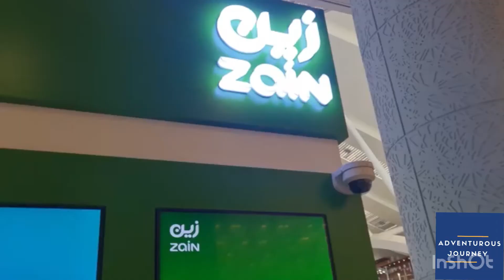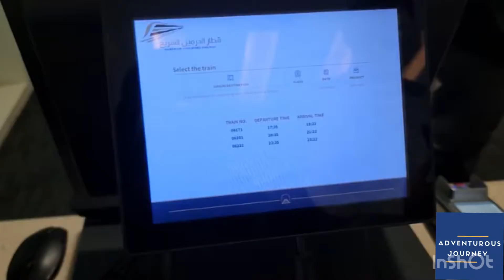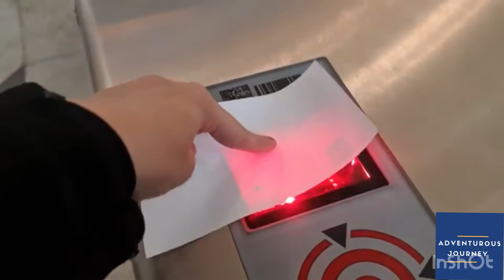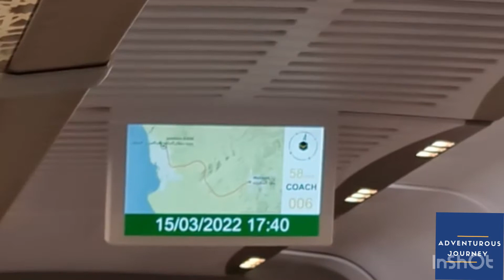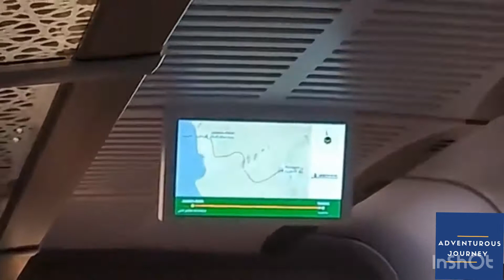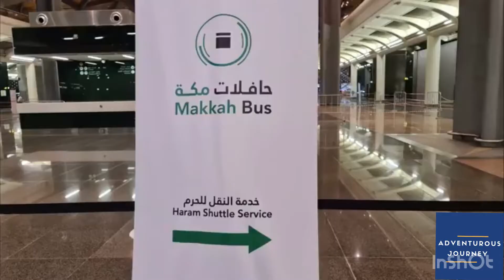How To Plan An Ideal Umrah Trip /@Saudiatravel7865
Welcome to Adventurous Journey !

This video is about how to plan your Umrah trip .

(Harmain Railway Station )

Best way to plan a trip is when you come out from the Airport you need to take Train for your next journey . Jeddah to Madinah , Jeddah to Makkah ,
Madinah to Makkah, Makkah to Madinah .
This train travel on 300 speed and reached to its destination at shortest time
For your best trip you need to take a train towards Madinah , have a stay there till you wish then travel towards Makkah to perform your Umraah .
If you want to perform Umraah without any problem and any excretion, you need to plan the trip according the pattern. In this way you stay fresh and happily do all your activities . InshaAllah

Travel
Trend
Madina
Makkah
Vlogs
Harmain Railway Station
How to plan an ideal umrah trip